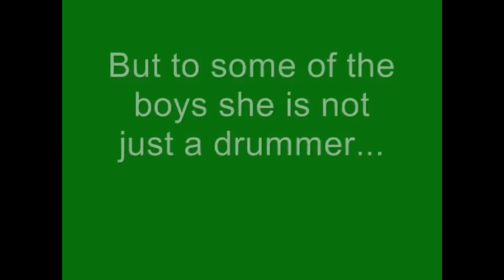Trailer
Hier mein etwas misslungener Trailer für @LizaDevineDrums.